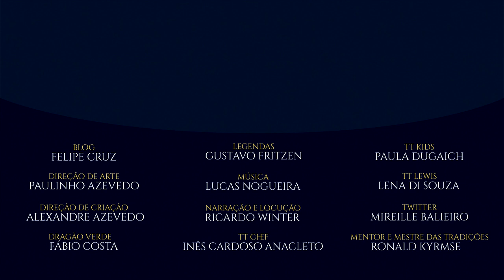Dwalin | TT #402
Conheça Dwalin, companheiro leal de Thorin Escudo-de-Carvalho, e irmão de ninguém menos que o anão Balin! Importante personagem na busca por Erebor e queda do Dragão Smaug, participou e sobreviveu à Batalha dos Cinco Exércitos e às hostes de Sauron durante a Guerra do Anel. A teimosia dos anãos é realmente algo que não se deve subestimar!

APRESENTAÇÃO:

Felipe Cruz

TAGS E HASHTAGS:

Tolkien, Ainur, Valar, Dwalin, TolkienTalk, Anão, Hobbit, Smaug, Thorin